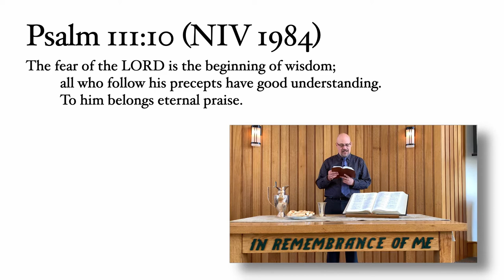Call to Worship